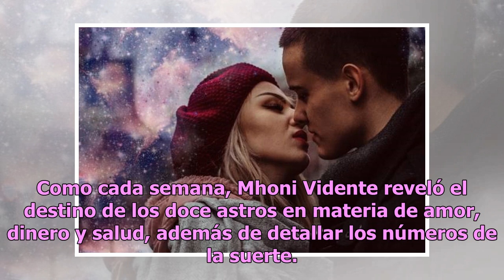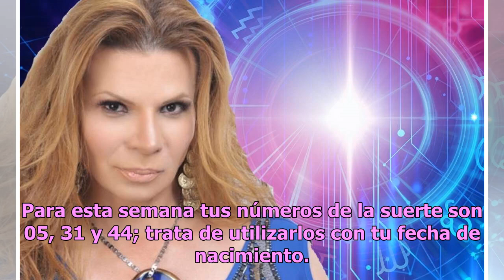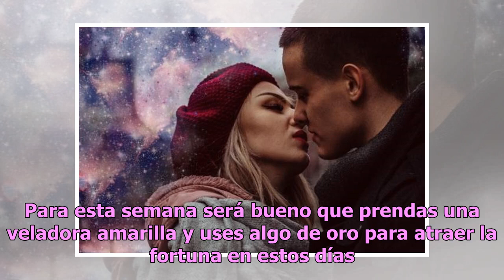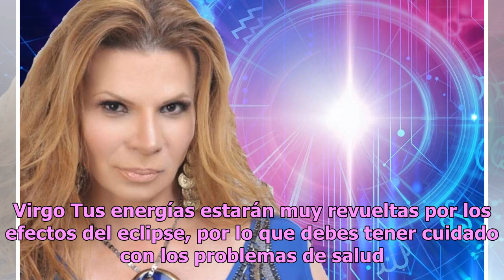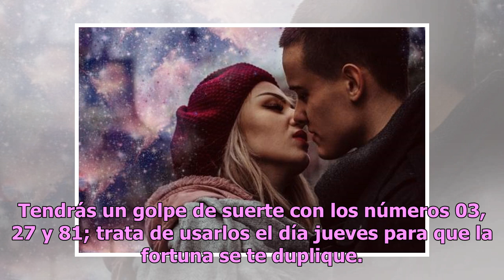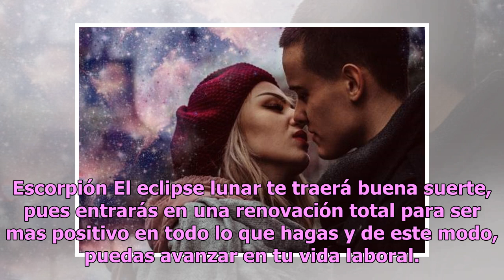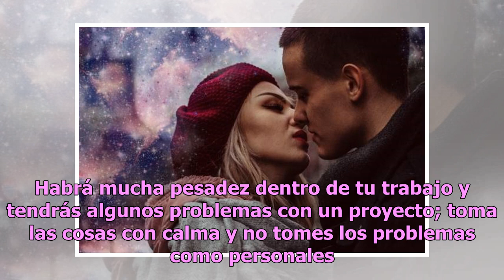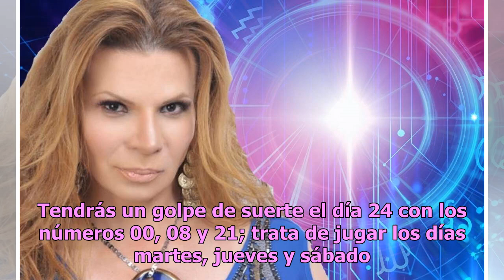Descubre qué te depara la semana con los horóscopos de Mhoni Vidente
Iniciamos una semana más en la que se pueden vivir un sinfín de cosas y que mejor forma que arrancar el lunes que descubriendo el futuro al lado de Mhoni Vidente. Como cada semana, Mhoni Vidente reveló el destino de los doce astros en materia de amor, dinero y salud, además de detallar los números d...